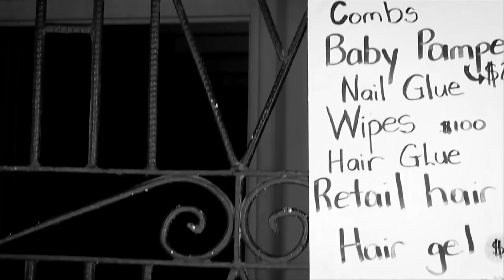Jah Vinci, Nadine Willis, Chan Dizzy, Deca - Onstage August 25 2018 (FULL SHOW)